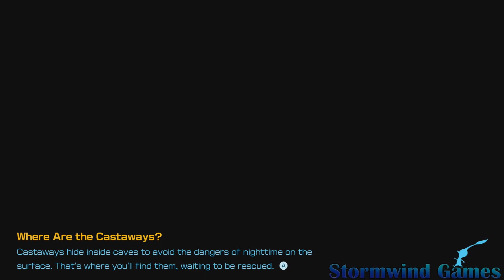Pikmin 4 - Crackling Cauldron and Industrial Maze 100% Guide - No Deaths, All Treasures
Pikmin 4 - Crackling Cauldron and Industrial Maze 100% Guide - No Deaths, All Treasures, All Castaways